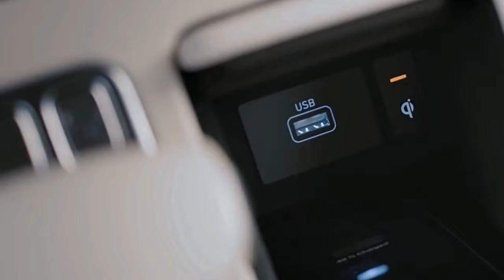2020 Genesis G90 Review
The G90 has comfort-first driving dynamics that won't raise the pulse of serious drivers, but it provides a plush ride; long journeys are rejuvenating rather than tedious. Even the G90's least expensive model—it's hard to call it "base"—is fitted with handsome materials and provides a comprehensive list of equipment that some other brands offer as optional extras. The well-appointed but restrained interior complements exterior styling that is handsome and upscale but avoids overtly flashy details. The harmonious G90 is a low-key luxury sedan that's high on value.